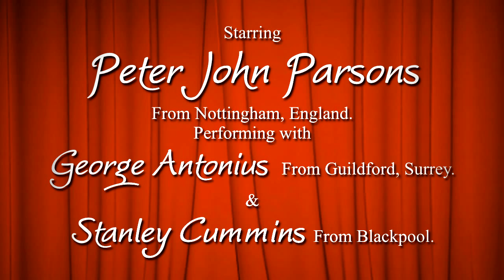Nessun Dorma-Peter J Parsons.mp4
This is just one song from my ventriloquist act 'The One Plus Two Tenors' performed as a tribute to the 2012 Olympic Games in London UK.

I have always had an interest in singing from an early age, performing for many years around Surrey, London and Nottingham areas, both as a solo act, and as seen in this video as 'The One Plus Two Tenors' ventriloquist singing trio.